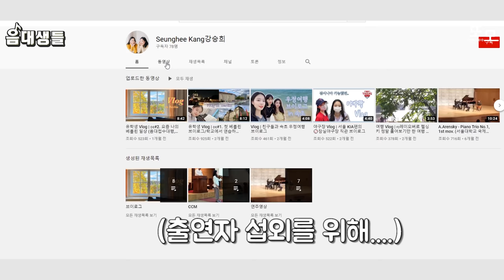이런 경우가 있을까..? 자매 둘다 서울대 쌍둥이 음대생이면 일어나는 일;; 둘이서 연주하기 좋은 곡 TOP3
사랑하는 또랑이 여러분,
행복하고 따듯한 크리스마스 보내세요😍
오늘은 외로운 크리스마스인만큼(?) 둘이서 연주하기 좋은곡TOP3 컨텐츠를 준비해봐써요!
다들 재미있게 감상해주세요 :)

사용 피아노: YAMAHA C6X